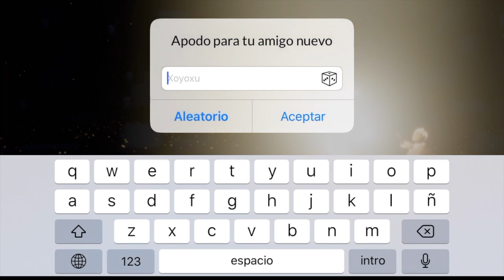Sigue las canciones del Arroyo y rinde tributo a la Montaña SKY Niños de la LUZ